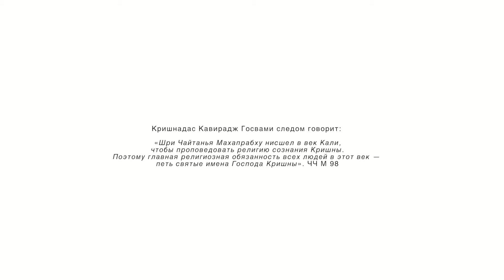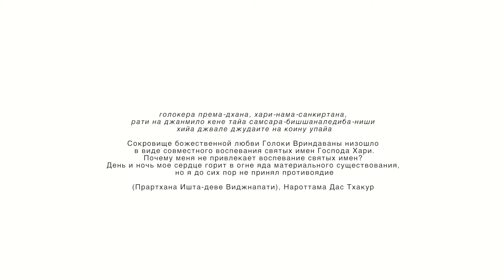Лови момент счастья! / Catch a moment of happiness! Harinama PREMA SANKIRTANA!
Ролик о Харинама Санкиртане от команды Према Санкиртана.